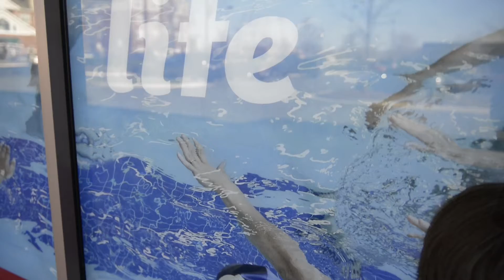Olympic gold winner Tom Dolan Exclusive